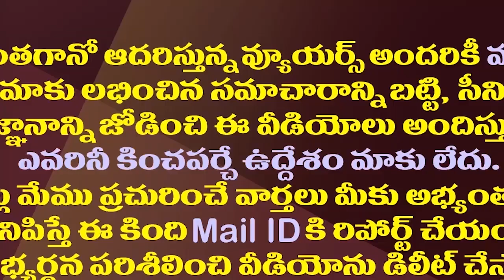ఆ సీటు వైసీపీ ఖాతాలో పడాల్సిందే..బరిలోకి కొడాలి.?| Kodali Nani is likely to contest as Vijayawada MP